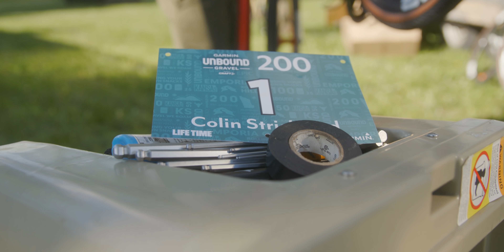Wahoo Frontiers: Ian Boswell King of Unbound Gravel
In December of 2019, Ian Boswell announced his retirement from road cycling and his shift in focus to gravel racing. Ian set his route to all things adventure. Riding is fun. Racing should be fun. But it’s hard to remember that when focusing on wins and watts, podiums, and purses. He transitioned away from the status quo to experience the joy of racing again.  With a pandemic and training solo, Ian is back into racing with the rest of the world.

In this episode of Frontiers, Ian Boswell shares his story of racing gravel post-pandemic, being back with a group of riders, and experiencing both the comradery and competition once more to become the Unbound King of Gravel.

“there is a new culture in gravel cycling and I want to participate in it.”
Ian Boswell

Producer(s): Matt Porter, Ansel Dicky, Nick Keating
Shot by: Vermont Social
Thumbnail Image: Andy Chastain

“The most effective training solution. Less Volume, More focus, Better Results.” - Ian Boswell

Train and prepare for your next gravel event using the Ian Boswell Gravel Training Plan.